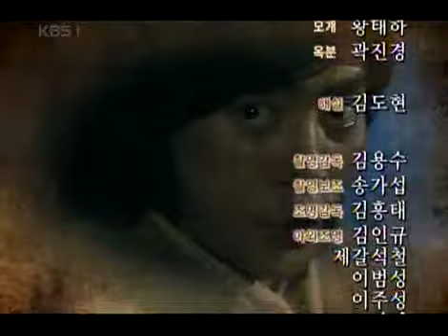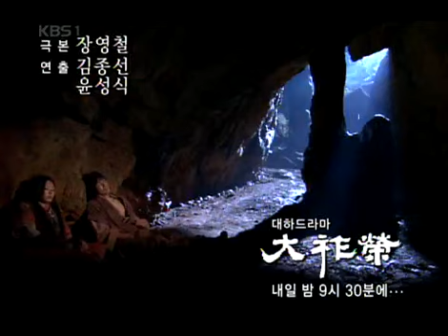Daejoyoung 20061028 #007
제목 : 대조영 (13회) 공식홈페이지 방송시간 : KBS 1TV 매주 토,일 밤 9시30분~